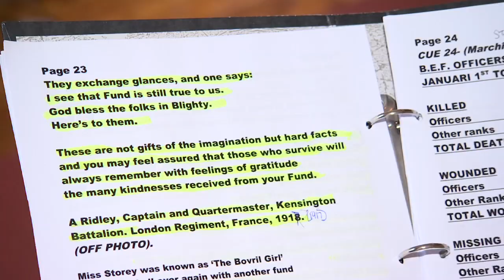WWI remembrance presentation by Group 2000 at the Garrison Library next week - 01.11.17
“We’ll be home for Christmas,” the fourth in a series of five remembrance presentations by Group 2000, on the first World War, will take place at the Garrison Library on Thursday the 9th of November. The emphasis is on the role of women during the war.

Tickets, priced at £5, are now on sale at Sacarello’s Coffee Shop and at the Library between 10 to 4.30.